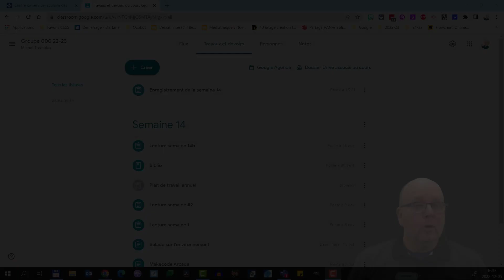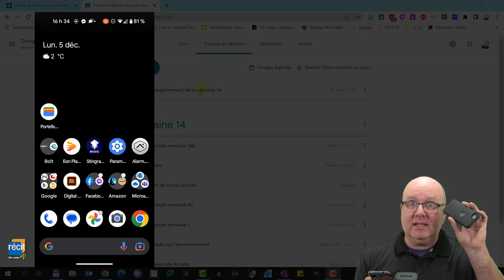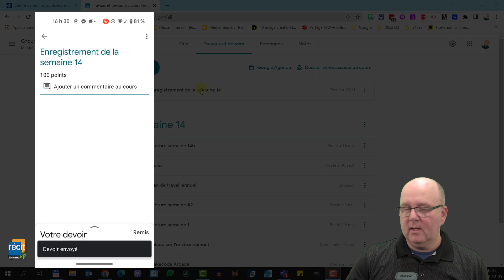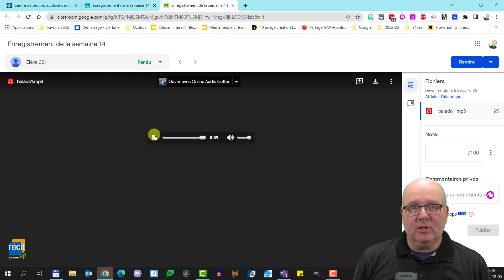Balado 101 : Scénario de base (enregistrement avec un mobile et remise par Teams ou Classroom)